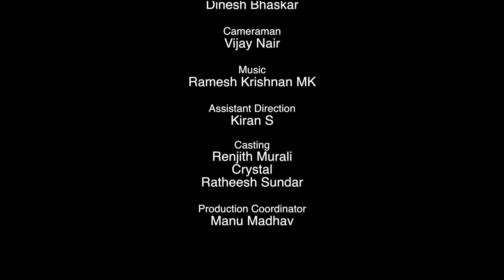Healing Power of the Environment HD